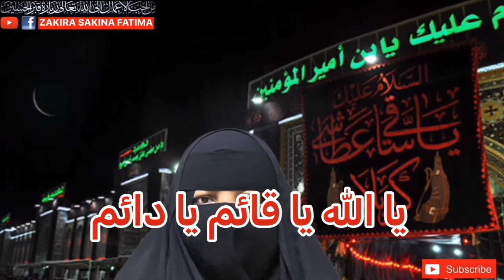14 Shaban Jalali Isme Azam Ghalati Sy Bhi Nai Bhuly چودہ شعبان جلالی اسم اعظم لازمی پڑھیں